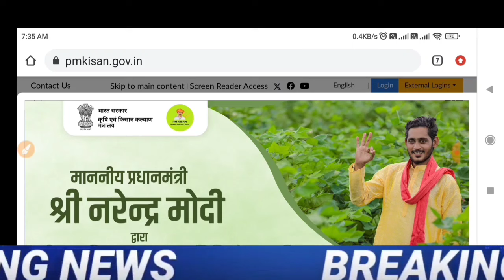आज दिन के 12:30 बजे आज के लिए ₹5000 के साथ 28000 रुपए किसानों को बैंक खाते साथ pm Kisan Yojana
Description